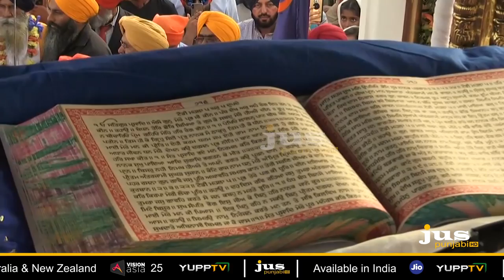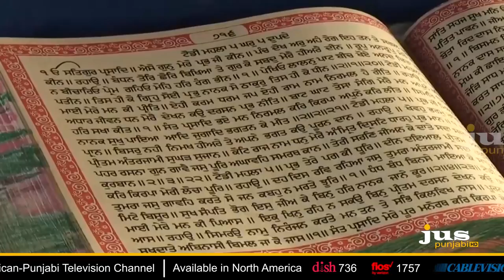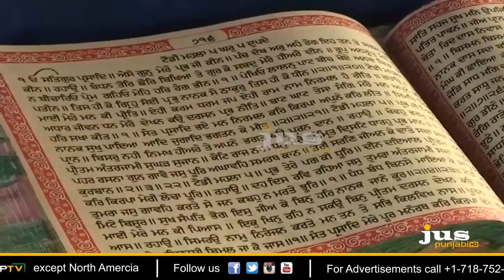YUBA CITY LIVE